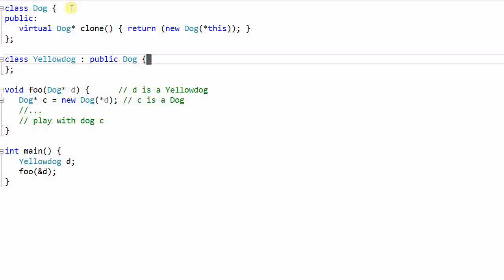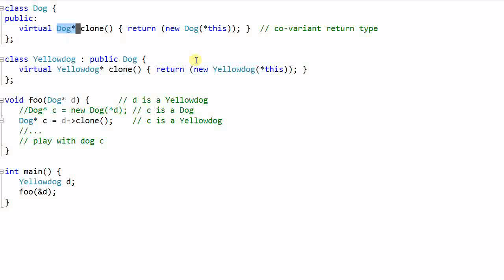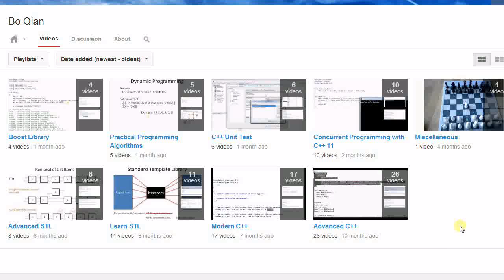Advanced C++: Virtual Constructor - Clone() Function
Sometimes you want a virtual constructor.  This can be implemented with clone() function.